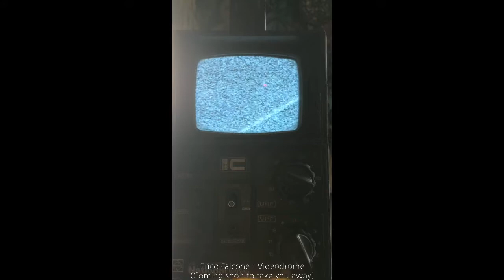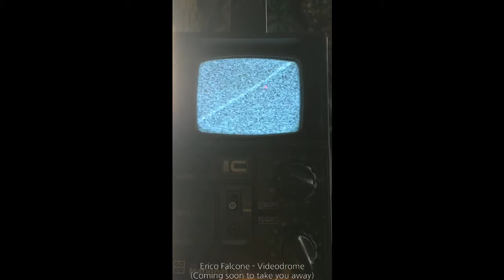ERICO FALCONE-Videodrome (Coming Soon)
A Sci-fi Horror Disco Slo-Mo Soundtrack by Erico Falcone
music composition&production : Erico Falcone (Errikos Stamatakis)
mixdown: Endov Lane (Elias Panagiotopoulos)